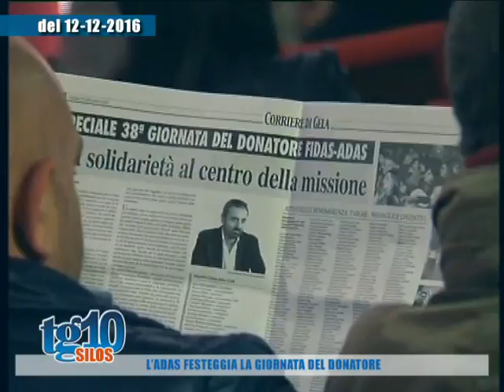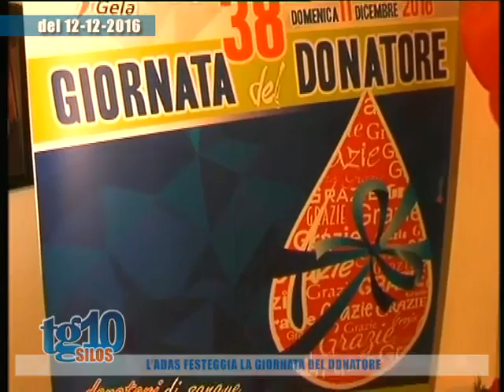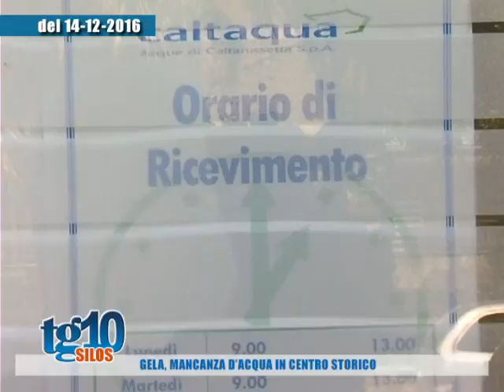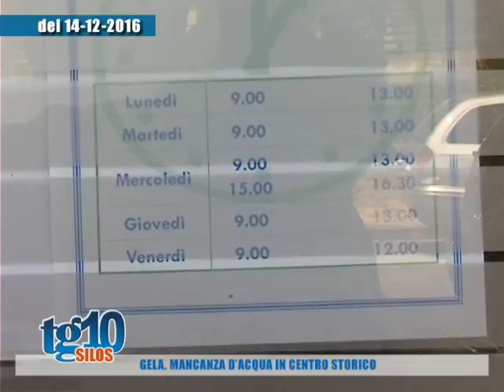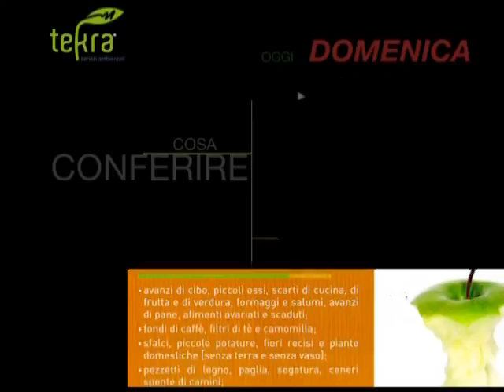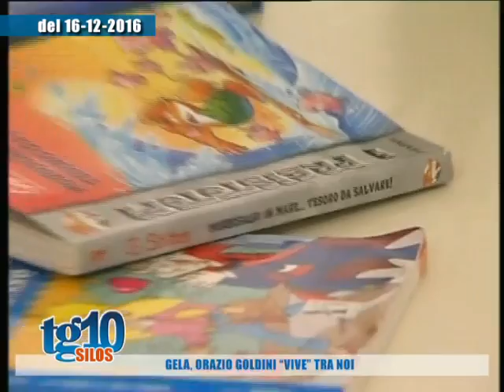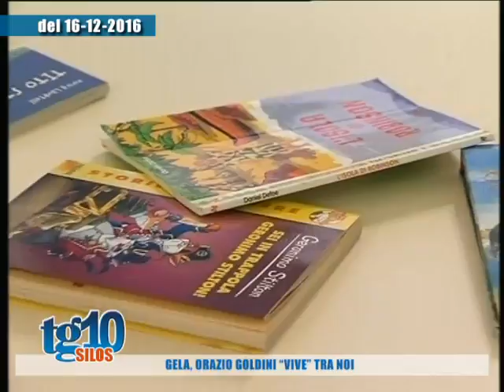Tg10 Silos del 18 12 16